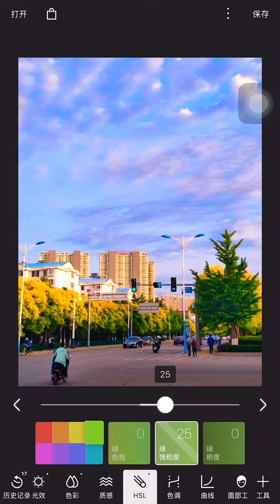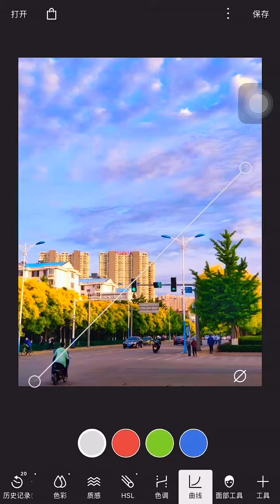喜欢和爱是不一样的 我可以喜欢咖啡 喜欢猫 但那不是爱情 至少我不会去为了一杯咖啡 一只猫翻山越岭 .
Like and love are different. I can like coffee. Like cats, but it’s not love. At least I won’t go for a cup of coffee.